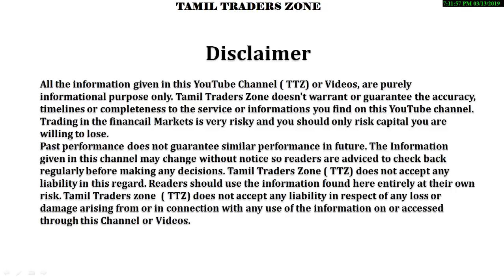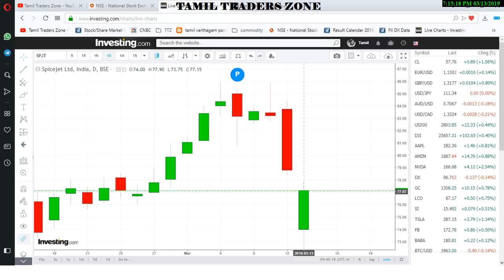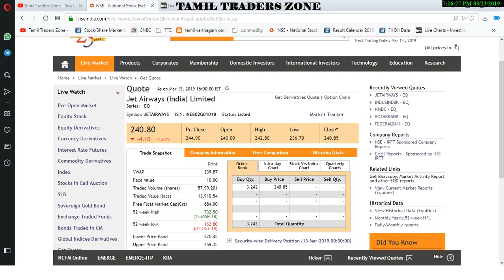SPICE JET|பங்கு விலை வீழ்ச்சிக்கு காரணம் என்ன?பங்கின் விலை தொடர்ந்து இறங்குமா??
Saranya
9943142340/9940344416